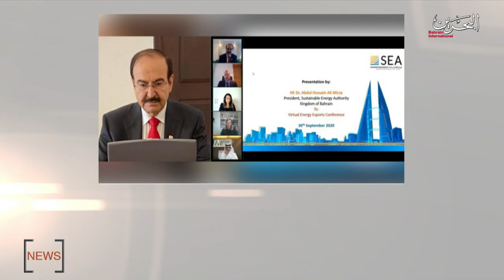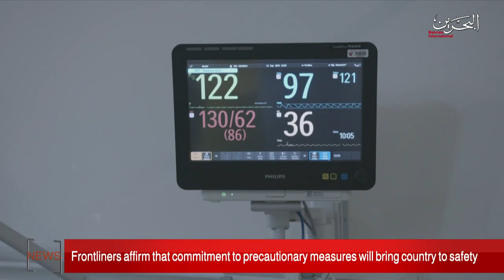BAHRAIN NEWS CENTER : ENGLISH NEWS 02-10-2020